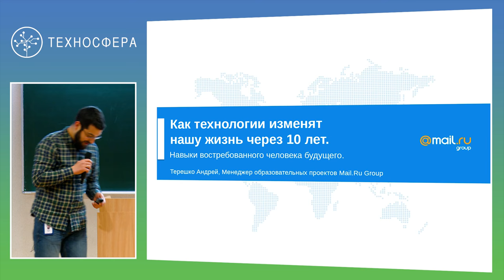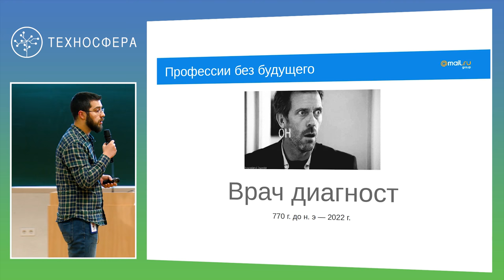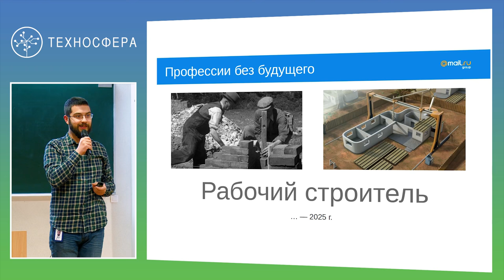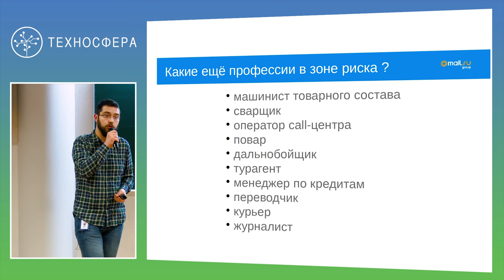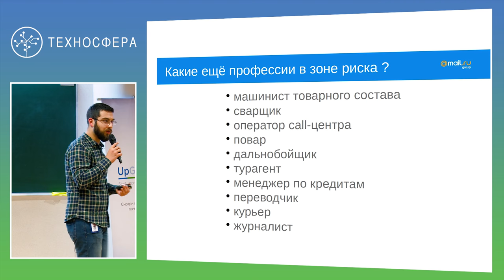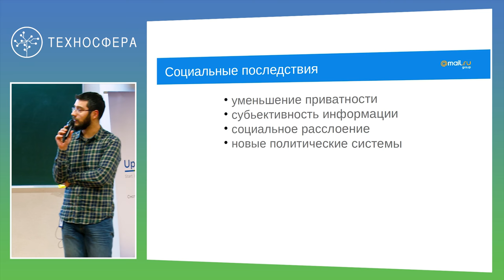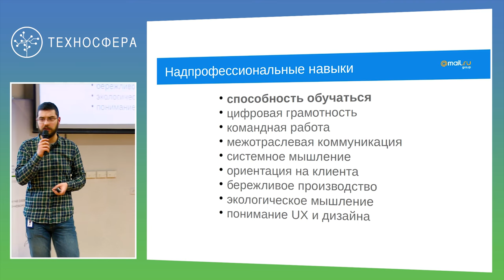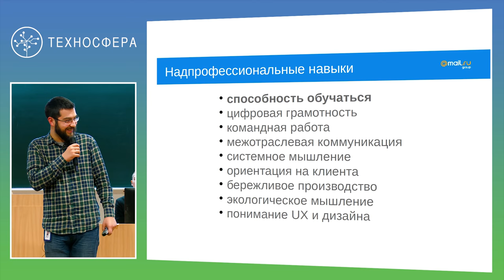Мастер-класс "Как технологии изменят нашу жизнь через 10 лет" | Технострим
Мастер-класс "Как технологии изменят нашу жизнь через 10 лет"
Лектор - Андрей Терешко